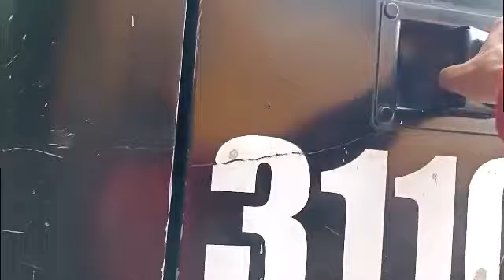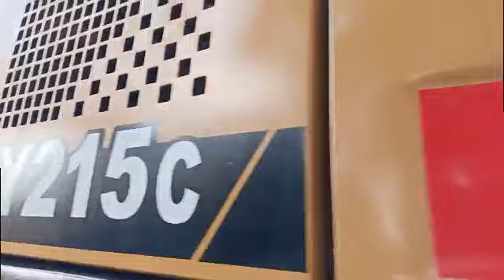PARTIAL INSPECTION OF EXCAVATOR AND COMPACTOR.